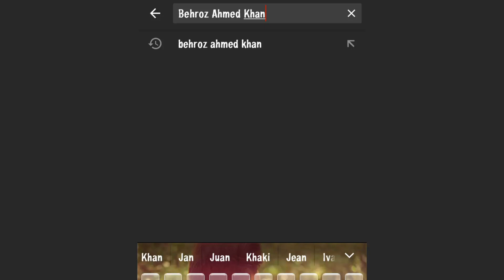Eid Mubarak to all the Muslims.. Remember the sufferers of COVID-19 and also the PIA Airbus Incident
This video has been uploaded to greet the muslim all over the world a happy Eid Mubarak..